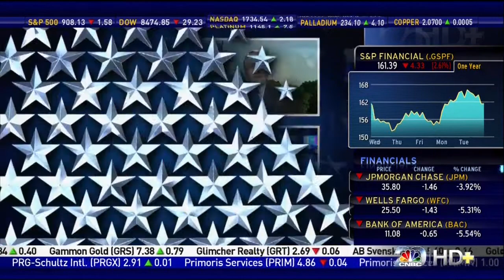Myron Ebell on Car Mileage Regulations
Competitive Enterprise Institute Director of Energy Policy Myron Ebell debates the White House's proposal to raise miles per gallon regulations on car manufacturers.